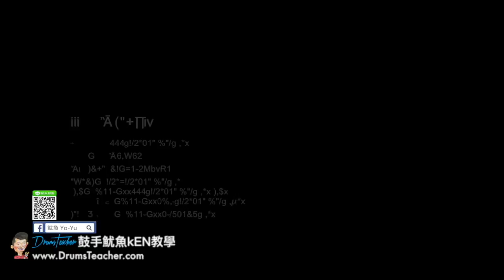【爵士鼓手魷魚kEN®】🥁🎼DrumsTeacher.com™🎶表演.課程 (2018-05🎵爵士鼓學員；音樂打擊團體課程- 樂器 ) Drum Cover SparxStix 發光鼓棒